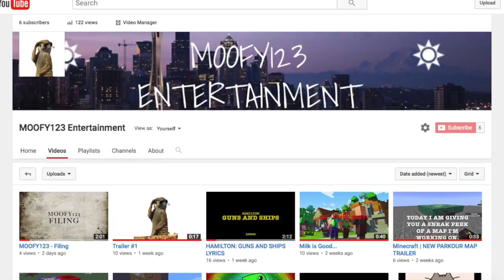The Yule Log (OFFICIAL TRAILER)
The holidays are coming! Stories are coming! The Yule Log series is coming this Christmas. The first one is already out - be expecting more!